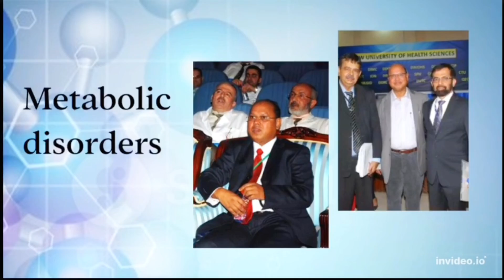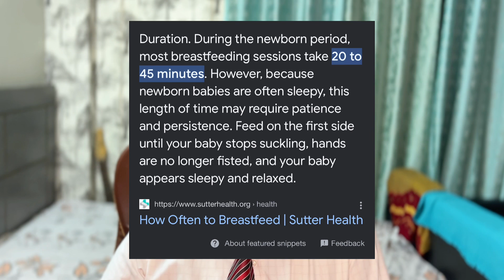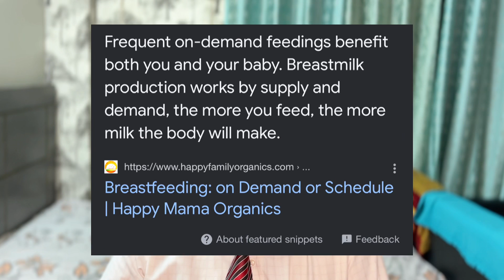How to breastfeed | A comprehensive guide for new mothers | Tips from an experienced paediatrician